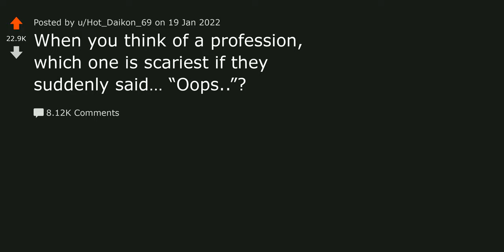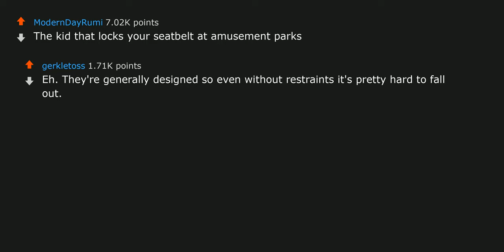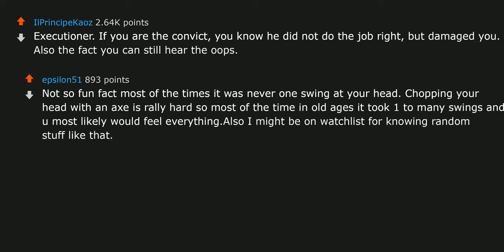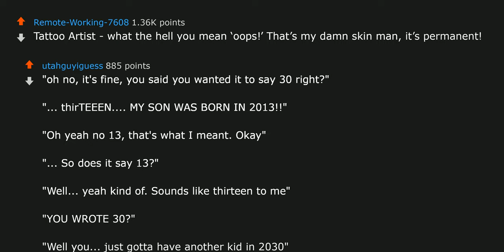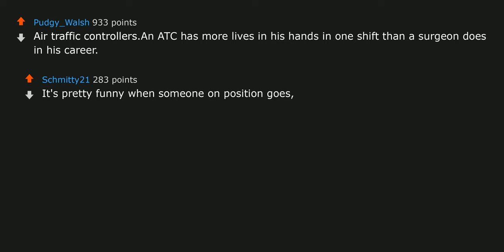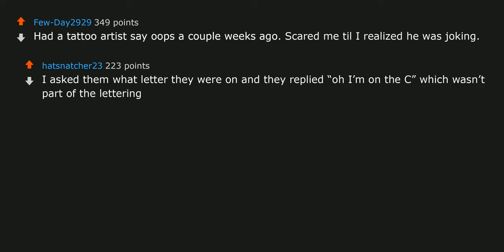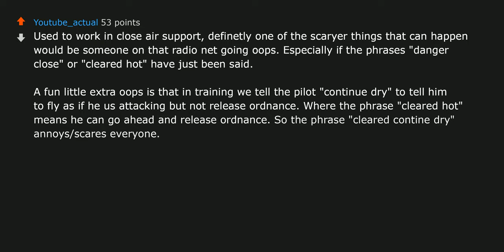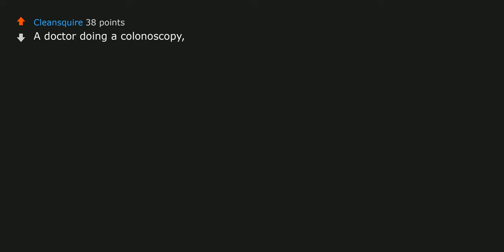[NSFW] When you think of a profession, which one is scariest if they suddenly said… “Oops..”?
Check out some best-selling books at:
1. Atomic Habits
2. Harry Potter and the Philosopher's Stone, Book 1
3. Dune ► [NSFW] When you think of a profession, which one is scariest if they suddenly said… “Oops..”?